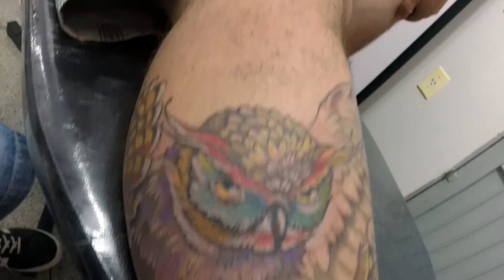Misturando cores na biqueira e outras dicas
🏆 Baixe grátis o Ebook! O Guia do Tatuador Iniciante

APOIO 👇🏻
👉🏻 Alcatéia equipamentos para tatuagem e piercing:
       / alcateia_vendas